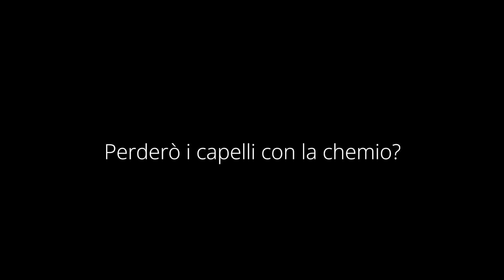CAPELLI E CHEMIOTERAPIA_approfondimenti scientifici spettacolo SE.NO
La dottoressa Antonella Ferro, responsabile del centro di senologia “Breast Unit” (rete clinica senologica) di Trento, risponde ad alcune domande riguardo il tumore al seno collegate allo spettacolo Se.No.